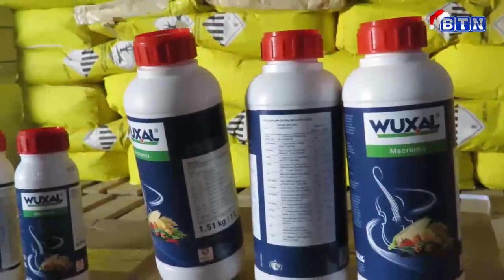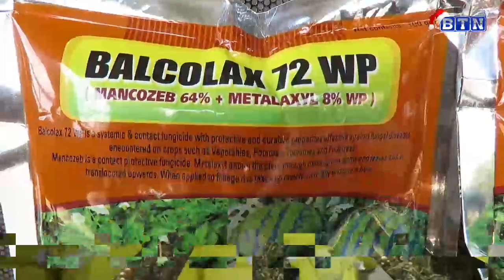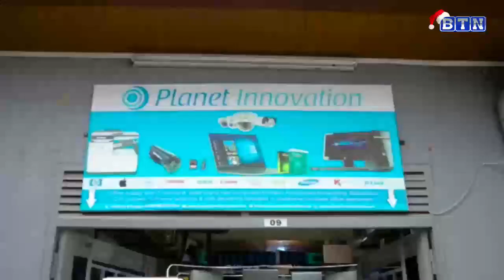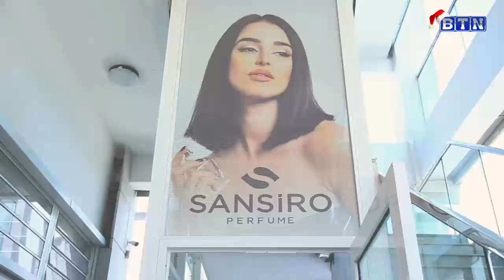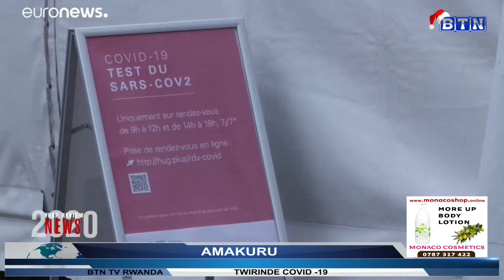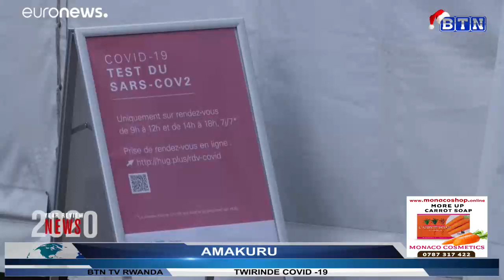AMAKURU YA SAA KUMI N'EBYIRI 23/12/2020 : Polisi yerekanye abakobwa n'abahungu 16 bafatiwe mu birori